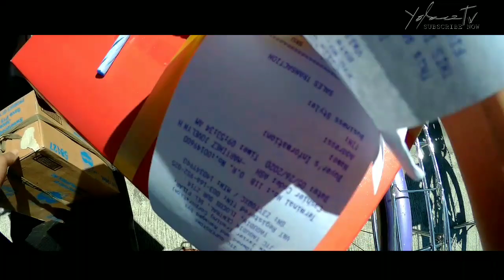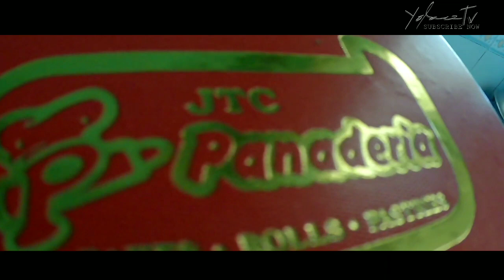HOW TO CELEBRATE DURING MECQ || TAGUDIN ILOCOS SUR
Masaya sila sapat na.